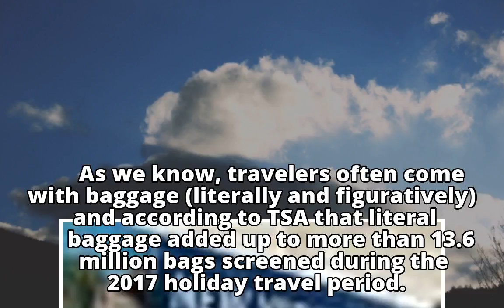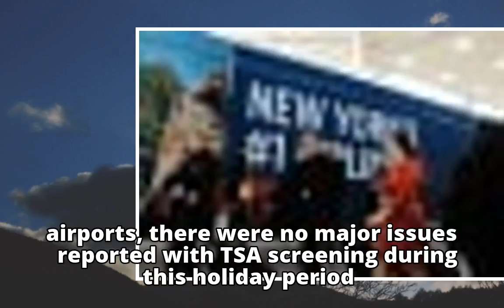If you flew somewhere over Thanksgiving, you had a lot of company